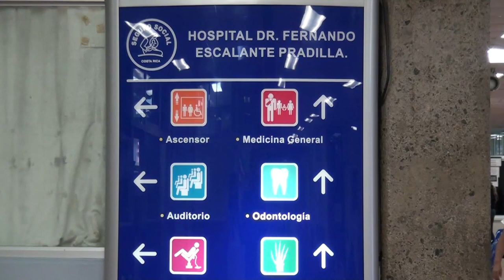Atención en el laboratorio del Hospital Escalante Pradilla vuelve a la normalidad a partir de mañana